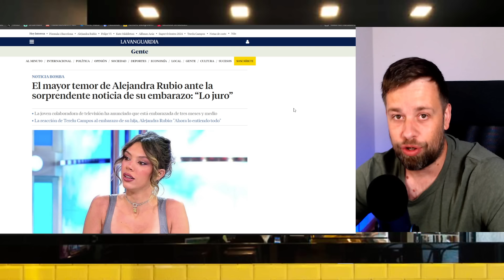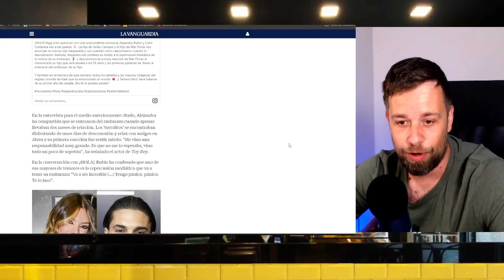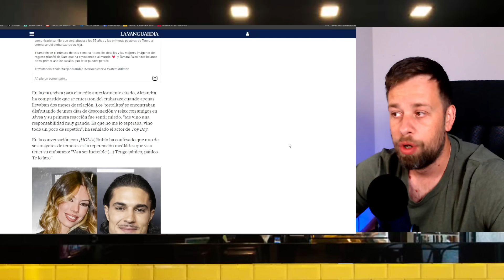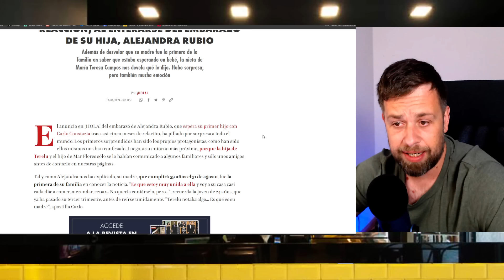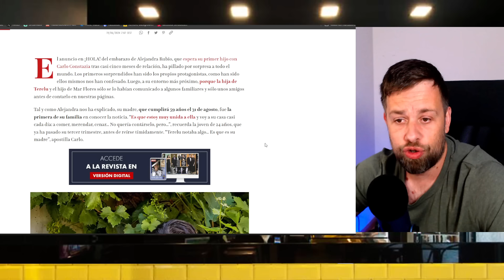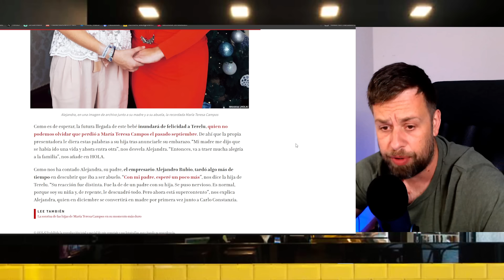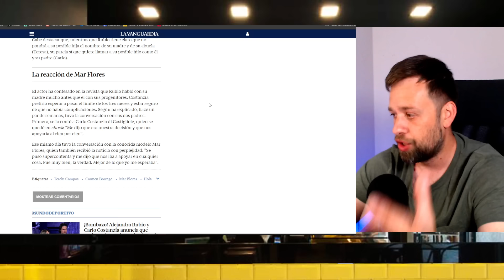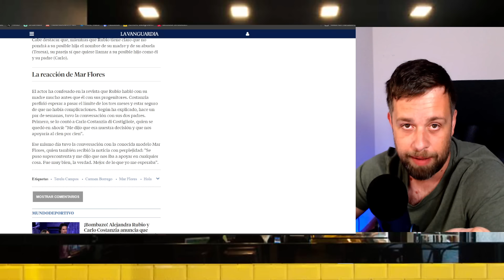💥¡REACCIÓN BOMBA! de Terelu Campos al EMBARAZO de Alejandra Rubio y Carlo Costanzia y Mar Flores